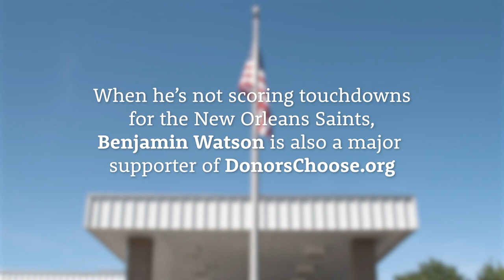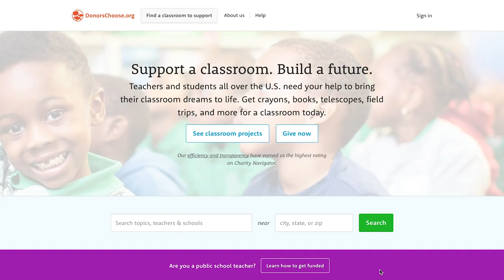Be a Teacher Champion with Benjamin Watson and DonorsChoose.org!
Score a touchdown for teachers, and show the world that your team’s fans are the best!

From January 3rd, 2018 until the big game on February 3rd, support a classroom in the hometown of one of the pro football teams competing in the playoffs. After the championship game, the city with the most donations per student will receive $100,000 from our partner, The DICK’S Sporting Goods Foundation, to support team sports projects!